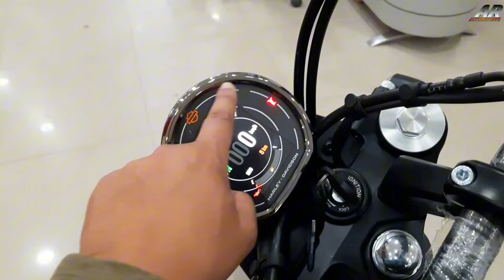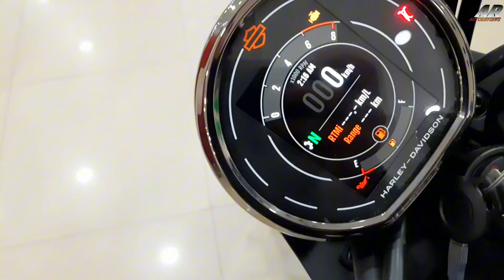❤️2024 Harley Davidson❤️X440 @2.80L ✅️- A Detailed Review💯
Harley Davidson X440 ~ 440cc Single Cylinder, Air/Oil Cooled Bs6 Complient E20 OBD-2 Fi Engine, Power 27 Bhp, Torque 38 Nm, Gearbox 6 Speed Manual Transmission ♥️

This Was My Detailed Review About The Updated 2024 Hero Glamour Xtec 125 Updated Model Review

Watch This Video Till The End, Like & Share This Video, Leave a comment of how you felt about this & Subscribe To My Channel & Press That Bell Button Then You Don't Miss Any Future Updates From Our Channel